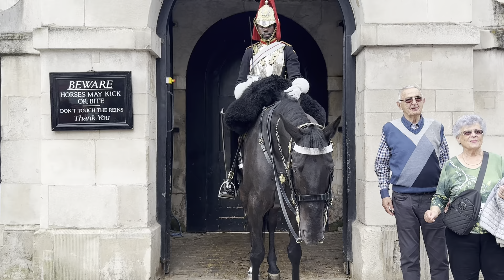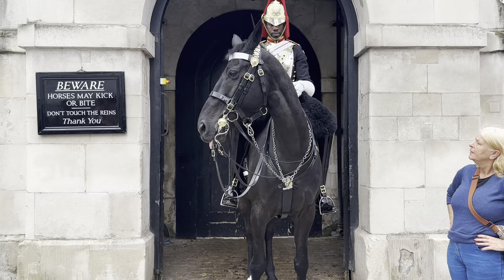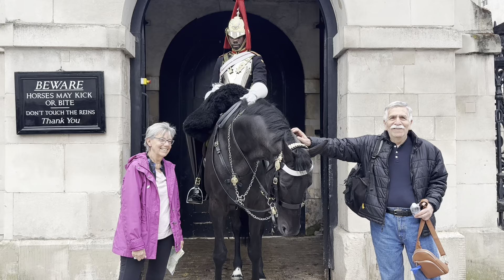DISRESPECT, GET OUT! They Desperately walk through HORSE BOX 🤬😡😳